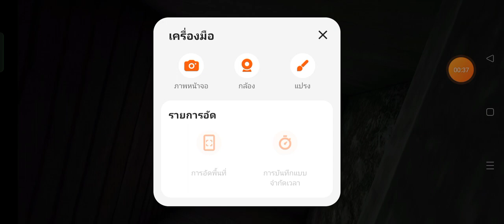granny 2 (เอาของจากเด็กผีแบบเดินเข้าไปตัวเปล่า)